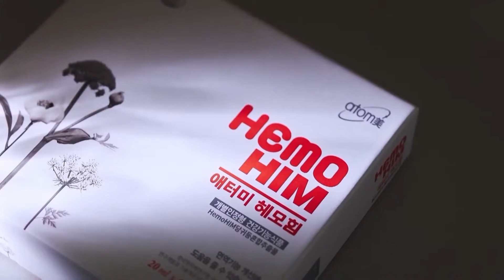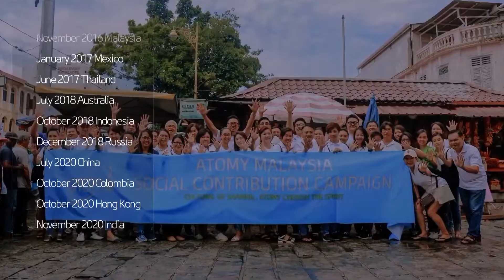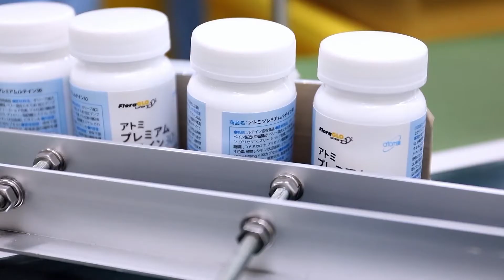2021 ATOMY Company Introduction